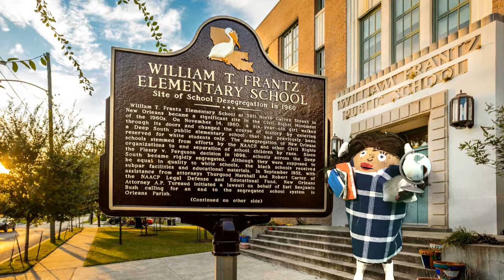2021 Khattar potato parade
Mrs. Khattar's 2nd grade students tell you about a famous person using green screen effect and Chatterpix!